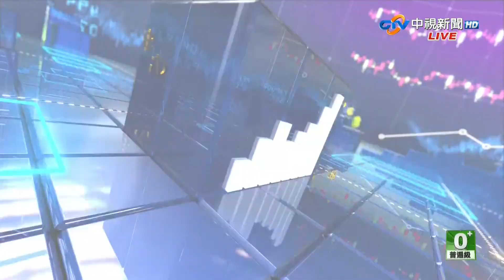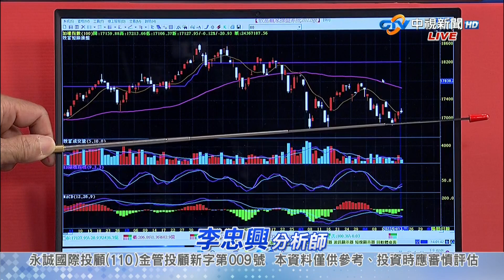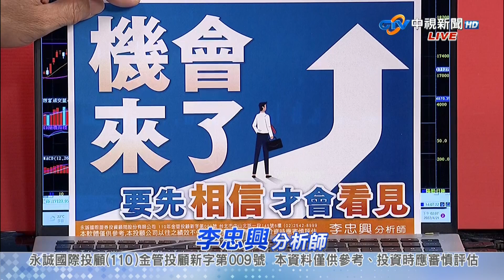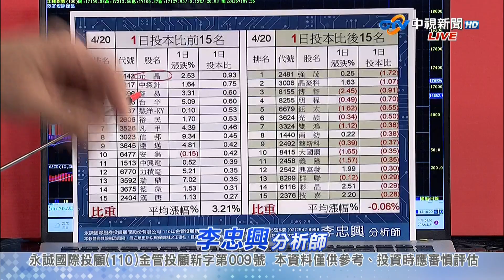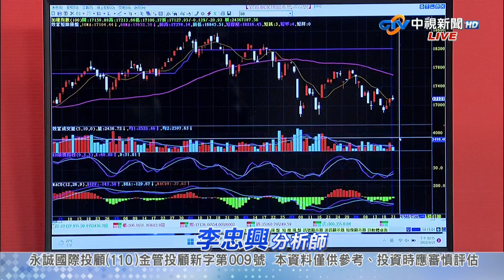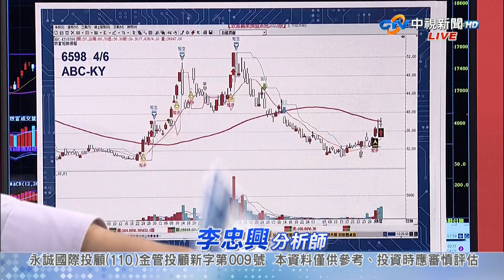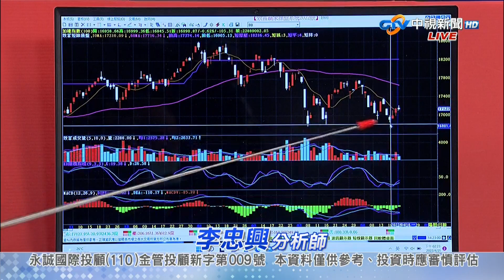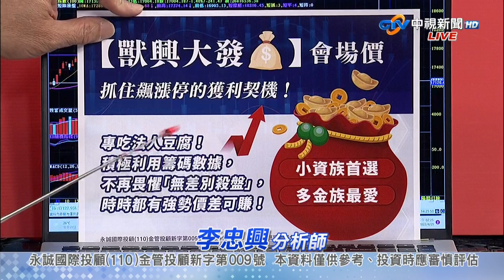中視【籌碼大師】20220421 李忠興：低檔電子股 開始轉強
搜尋→@lee17899

想看更多：
籌碼大師 李忠興老師
忠興老師個人YouTube頻道

4blwLQyx_NpkhNcKTRw